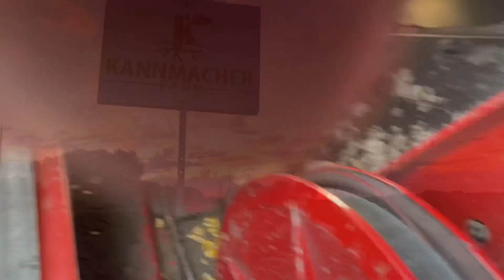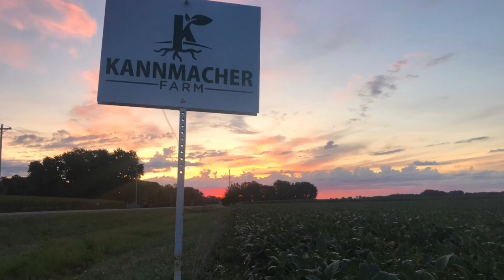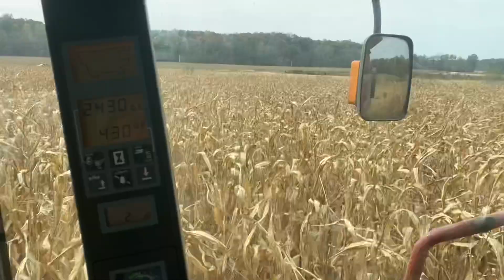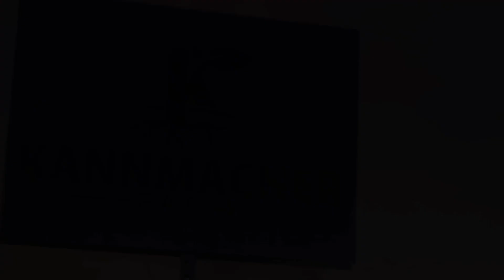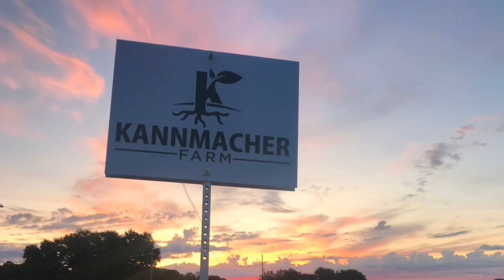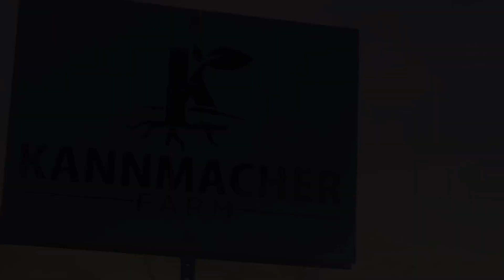2020 Corny Harvest Comes to a Close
The ups and downs of corn harvest 2020.  Combine and grain truck downs here and there but overall we were very blessed with harvest and great fall weather. Dad(Gale) finished another harvest. So on to cleaning up the mess. Yuck. Dirty combines, grain trucks, tractors, auger cart and semi. All need a good cleaning.